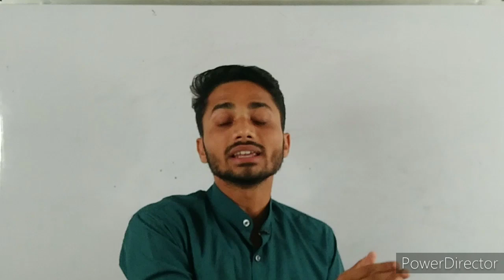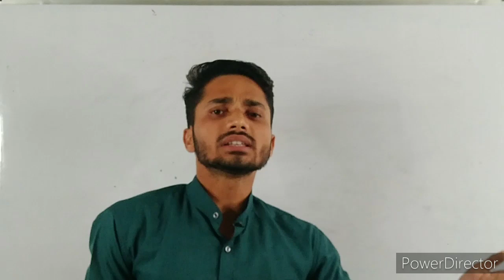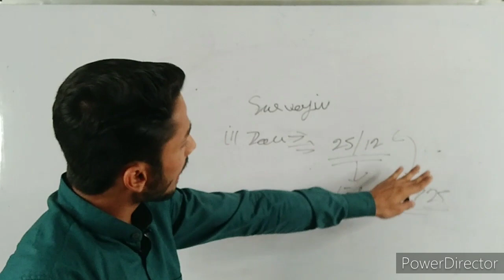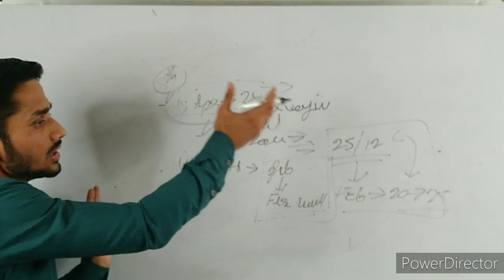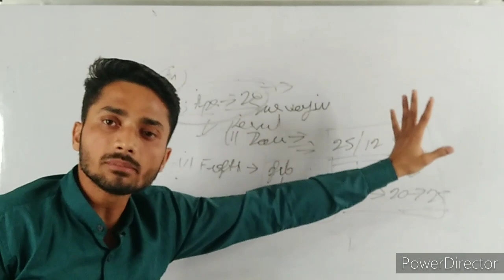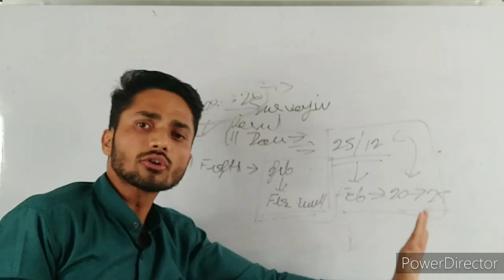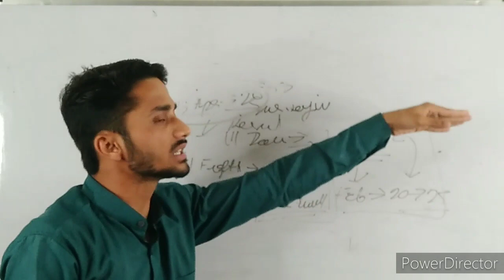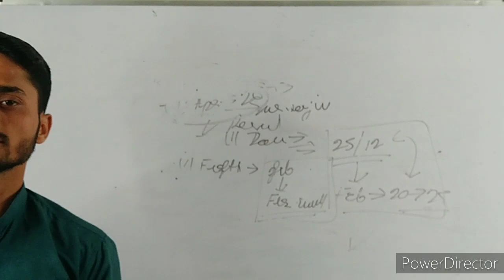HSBTE RESULT// RESULT UPDATE//HSBTE EXAM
Telegram group link.CIVIL WORLD
All information and continue classes with notes